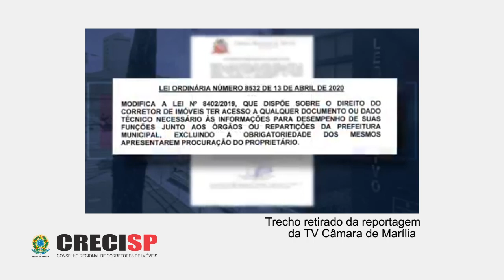Alteração na lei da Prefeitura de Marília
25/06/2020

Trecho de matéria da TV Câmara de Marília, seguido de uma entrevista com Hederaldo Benetti (Delegado Regional de Marília) cedida a TV CRECI.